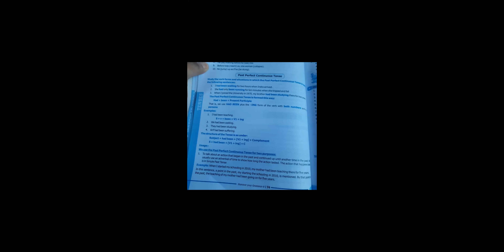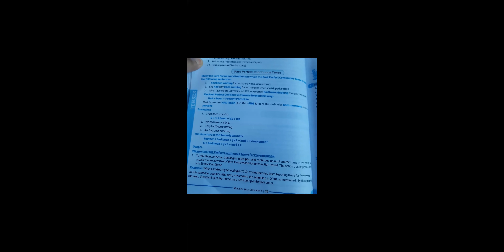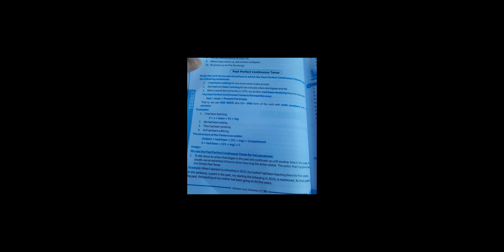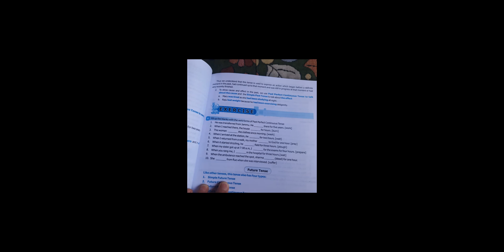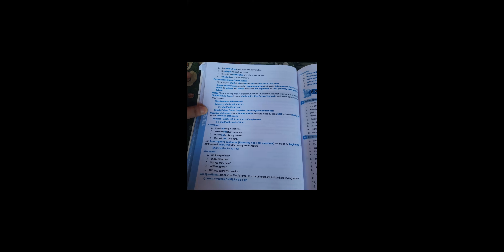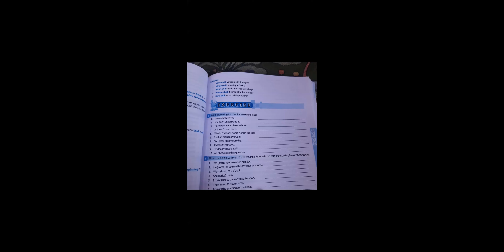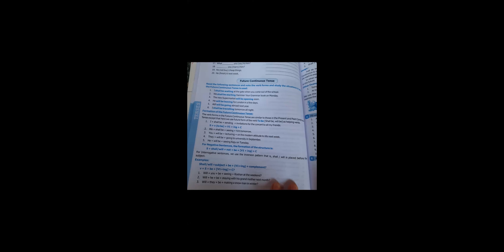English 9th 13\09\21